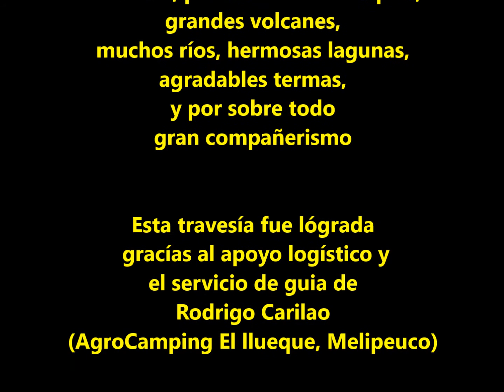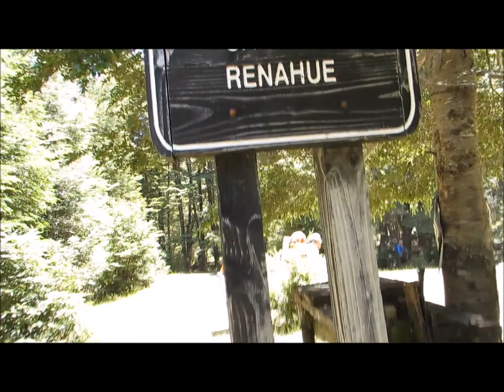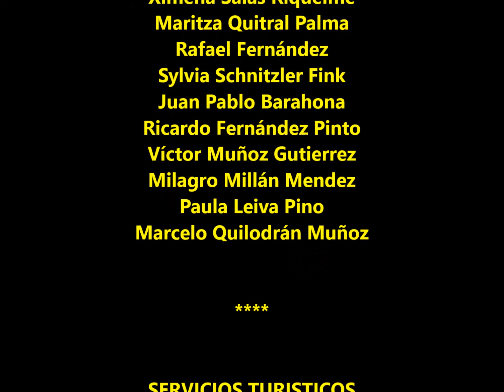2016 01 Sollipulli Huerquehue